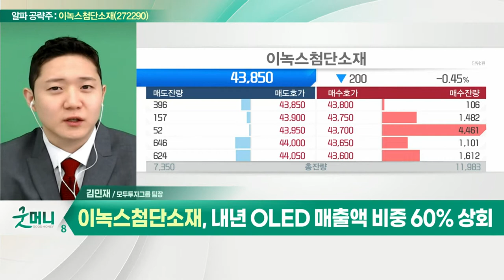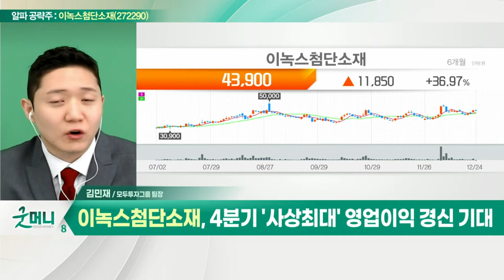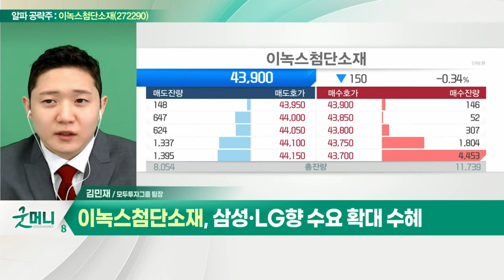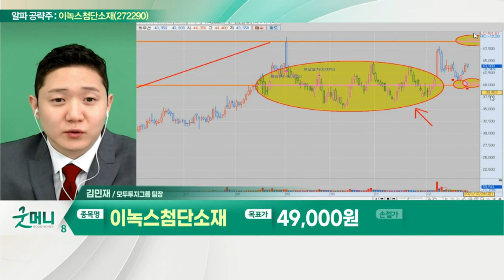이녹스첨단소재(272290)... 삼성·LG향 수요 확대 수혜_알파 공략주 (20211224)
- 내년 OLED 매출액 비중 60% 상회
- OLED 소재 기업으로 체질 개선
- 고객사 LG디스플레이 출하량 25% 증가
- 2022년 영업이익 1,065억원 전망
- 4분기 '사상최대' 영업이익 갱신 기대
- 스마트플렉스 아이템의 확장 적용
- 삼성·LG향 수요 확대 수혜